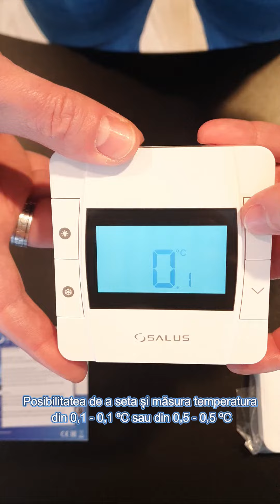Termostat ambiental Salus DT300RF - CazaneCentrale.ro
Dacă ai nevoie de un termostat neprogramabil RF (radio frecvență) cu ecran generos si funcții care te ajută la economia de combustibil, atunci te poți opri la termostatul DT300RF!

Fii la curent cu noile prezentări Cazane Centrale abonându-te la canalul nostru de Youtube